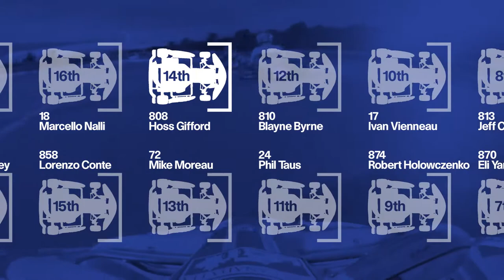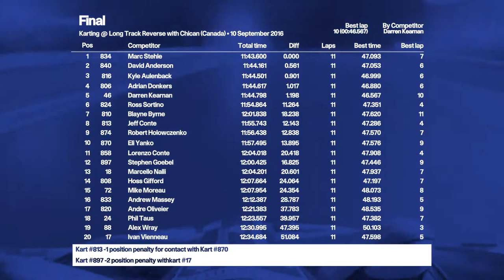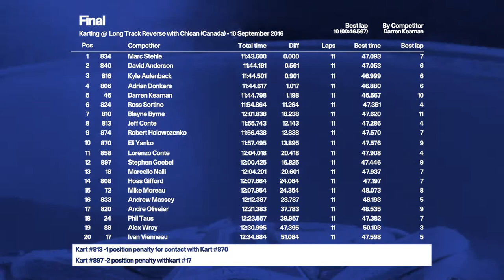Night race, round 11Karting Final race of MIKA at Goodwood 2016